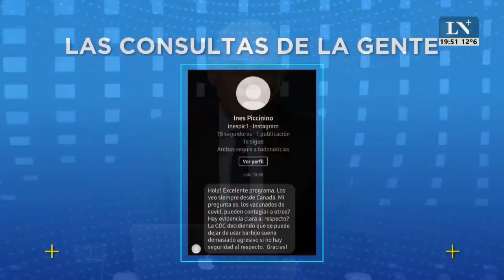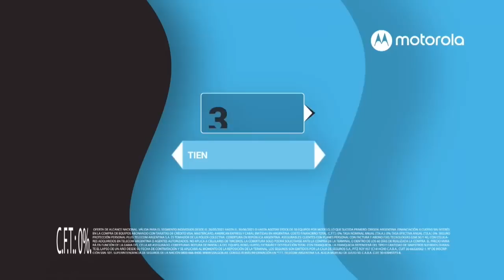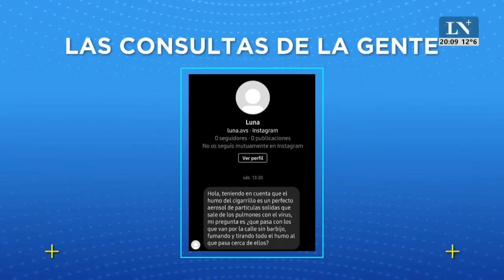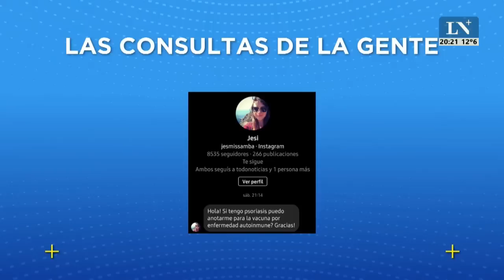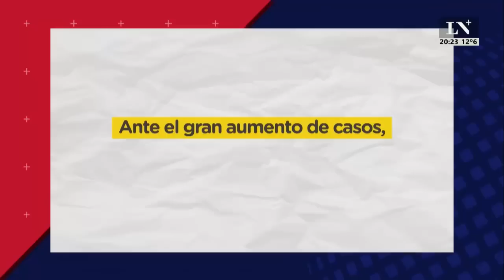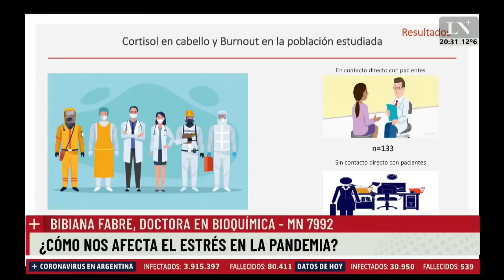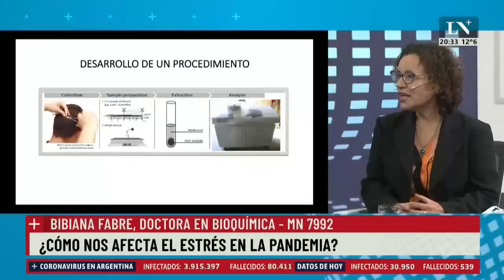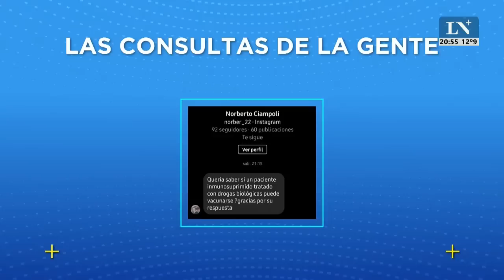¿Cómo nos afecta el estrés en la pandemia? - LN+ Salud